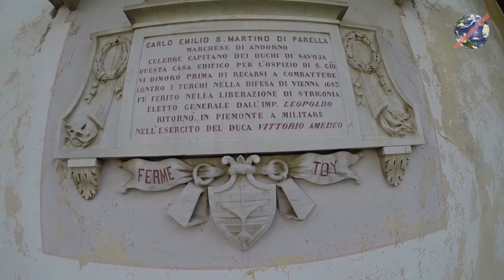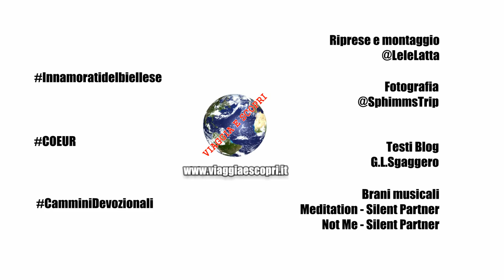Coeur, Nel Cuore dei Cammini d'Europa - Cammini Devozionali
In cammino da San Giovanni d'Andorno al Santuario di Oropa percorrendo i cammini devozionali biellesi nel cuore d'Europa con Coeur